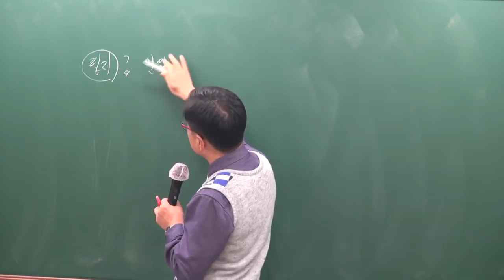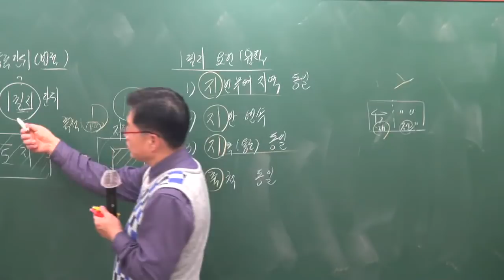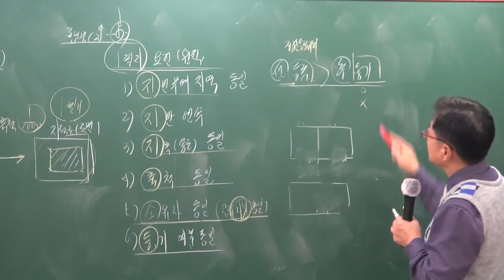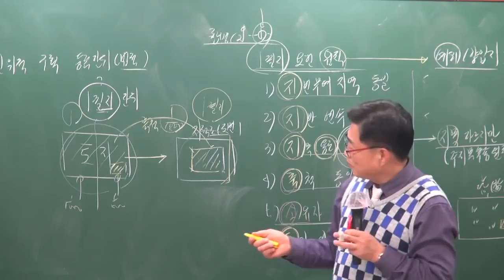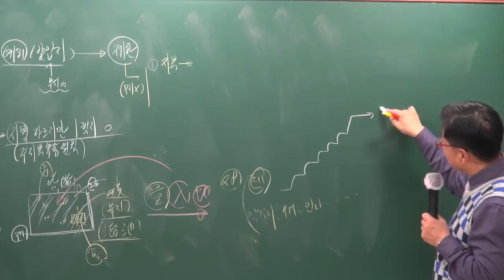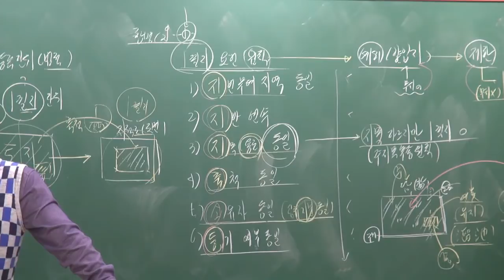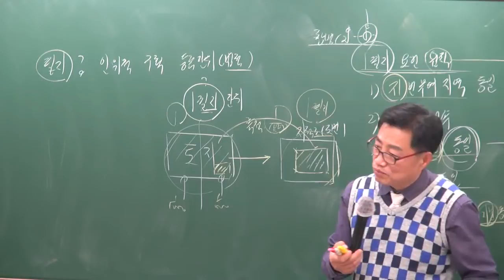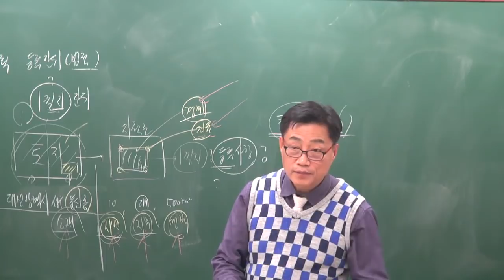[공전무] 2019년 공인중개사 부동산공시법 기본이론 1-2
원,